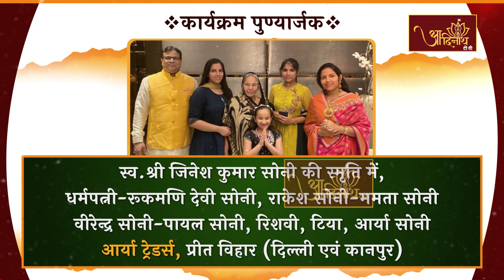Jinabhishek |Shri.Mahavir Ji Mandir, Karauli,(RAJ) |11.07.23| शांतिधारा |अतिशयक्षेत्र महावीरजी,करौली